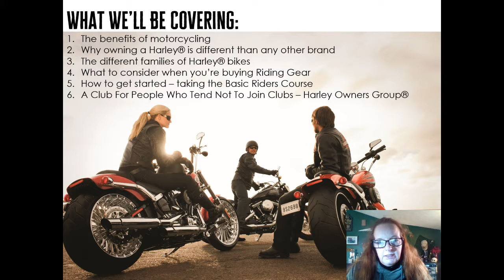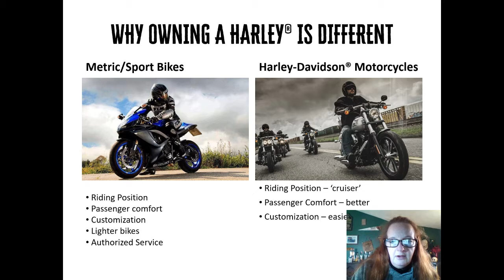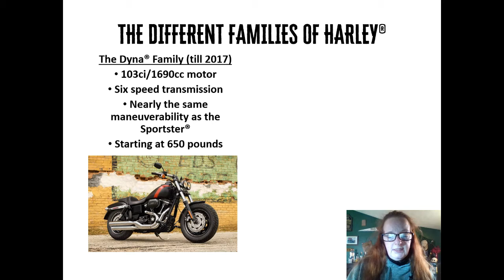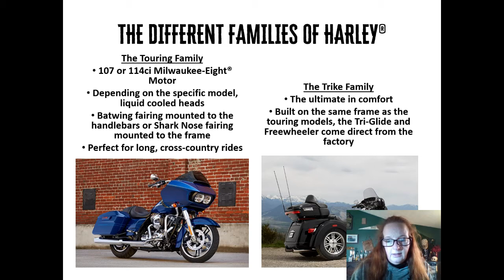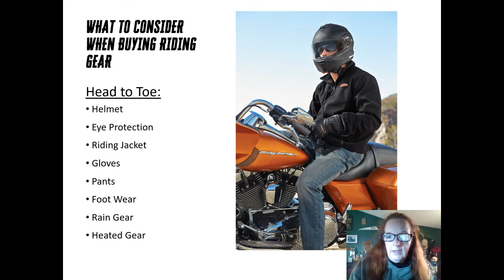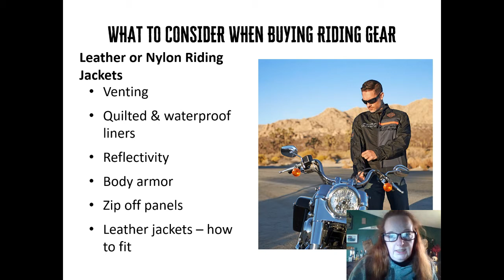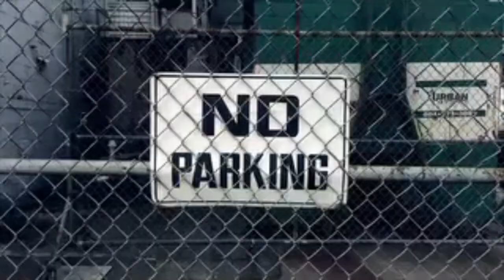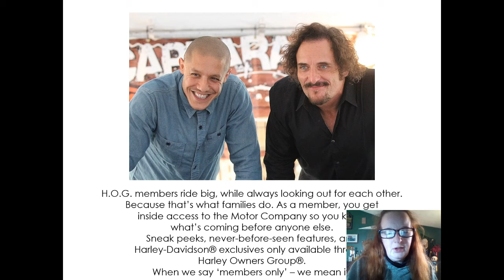H-D 101: Learn How to Get Started Riding 🏍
atFXCHD we're all about sharing our passion for riding!! That's why I'm bring you "H-D 101" to LifeBehindBars -so you can learn what you need to know to get started riding motorcycles ✌

Originally this was supposed to be a Facebook Live presentation, but I didn't know I needed streaming software for my laptop... Oops! That's ok though, cuz I recorded it anyways so you can view it here 😁